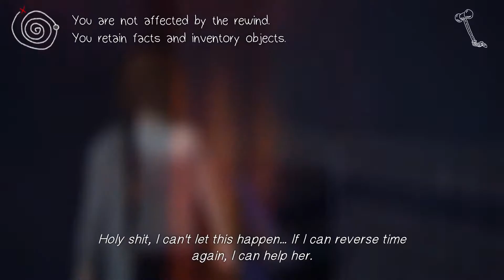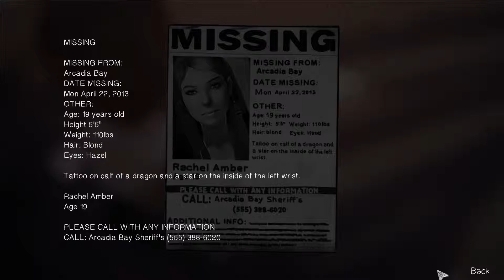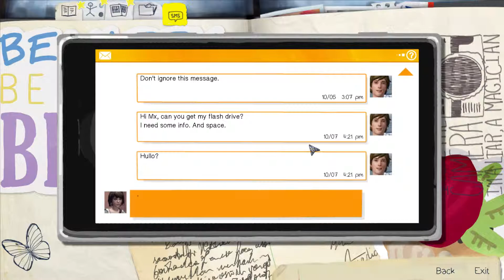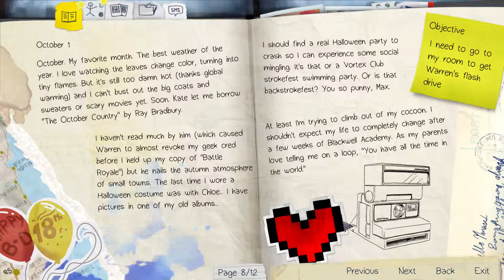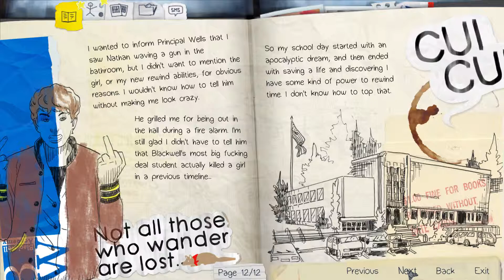WirSpielen Life is Strange #003 [mit eXtaPlY]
Wer uns den Weg zu unserem Haus versperrt der bekommt die Rach zu spüren :-D bei LifeisStrange mit eurem eXtaPlY von

► Über ein Kommentar würde wir uns freuen

► auf Twitch ►

Vorgeschichte
Das Spiel ist in den 2010er-Jahren angesiedelt. Die 18-jährige Maxine „Max“ Caulfield ist in der fiktiven Kleinstadt Arcadia Bay im US-Bundesstaat Oregon aufgewachsen. Vor fünf Jahren zogen ihre Eltern mit ihr nach Seattle; nun ist sie alleine zurückgekehrt, um an der renommierten Blackwell Academy Photographie zu studieren. Ein zu diesem Zeitpunkt wichtiges Gesprächsthema an der Lehranstalt ist das spurlose Verschwinden der Studentin Rachel.

Die erste Episode beginnt auf dem Campus der Blackwell Academy und führt zunächst in die Besonderheiten der Spielmechanik ein. Auf einer Damentoilette der Lehranstalt wird Max versehentlich Zeugin, wie eine Mitschülerin einen Mitschüler zu erpressen versucht und dieser die Erpresserin daraufhin erschießt. Max reagiert panisch und stellt im Rahmen ihrer unkontrollierten Handlung fest, dass sie durch bestimmte Gesten die Zeit ein Stück zurückdrehen kann. Durch Anwendung dieser Fähigkeit kann sie das Tötungsdelikt verhindern. In der Folge werden die Personenkonstellationen sowie einige Örtlichkeiten des Spiels eingeführt. Im Rahmen eines Treffens mit einem Freund wird Max vom Antagonisten Nathan aus der Damentoilette, einem unsympathisch angelegten Sohn aus reichem Hause, zur Rede gestellt und bedroht. Aus dieser Situation wird sie von Chloe gerettet, ihrer bis zum Wegzug aus Arcadia Bay besten Freundin. Es stellt sich heraus, dass Chloe die Erpresserin aus der Damentoilette war. Max und Chloe verbringen etwas Zeit miteinander und erneuern ihre Freundschaft. Dabei erfährt Max, dass Chloes Vater starb, kurz nachdem sie Arcadia Bay verlassen hatte, und sie nun mit ihrer Mutter und ihrem verhassten Stiefvater zusammen lebt. Außerdem erzählt Chloe von Rachel, die spurlos verschwand und von Nathan, der sich an Chloe vergehen wollte. Nachdem Max eine ohne Vorwarnung auftretende Vision von der Zerstörung Arcadia Bays durch einen Tornado hat, vertraut sie sich Chloe sowohl in Bezug auf ihre Vision als auch in Bezug auf ihre besondere Fähigkeit an.

Publisher & Co.

LG